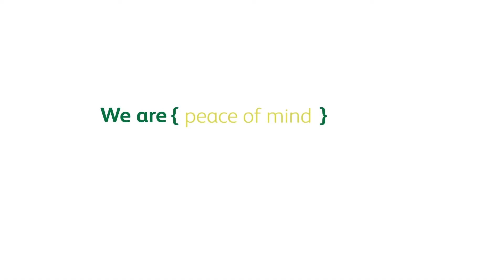Who is First Light?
To better explain the concept of what Home Care is, Ryan Ventura conveys how it helps us in everyday life.